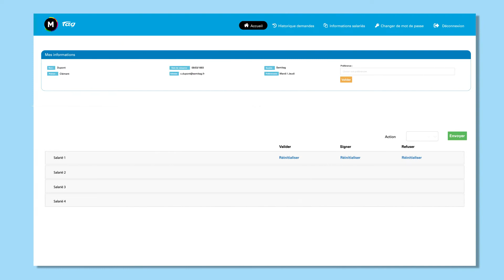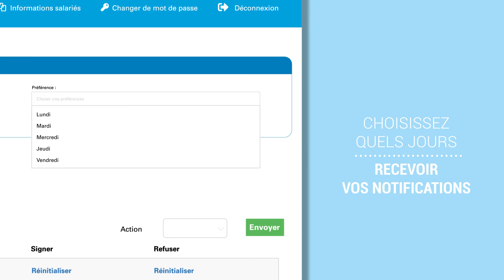Plateforme dédiée aux référents des Pass M'Pro